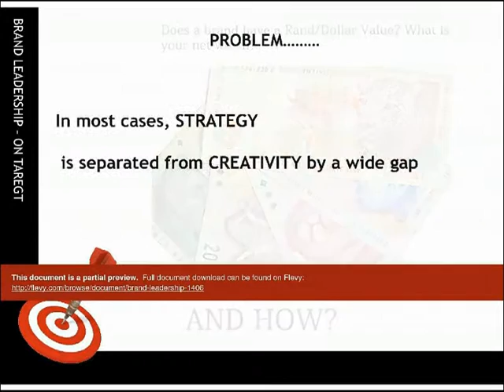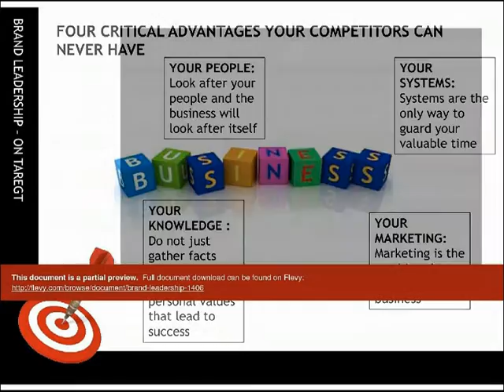Brand Leadership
1. Understand Branding
  2. Get that niche market covered
  3. Strategies for a better vertical market dominance

DOCUMENT DESCRIPTION

This presentation highlights how to bridge the gap between creative design and branding, the Brand you element and brand leadership as a whole. The concepts, ideas and designs are meant to show the best strategies to build and go to market with brands.